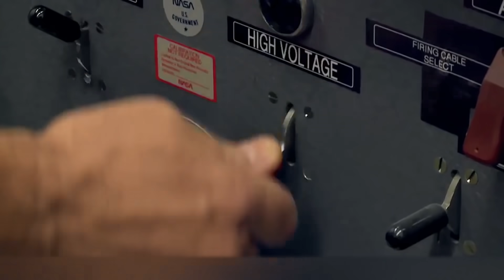First Minutes After the Dinosaurs Disappeared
You probably remember the popular children's animated series "The Land Before Time", about a group of little dinosaur friends looking for the Great Valley after a major earthquake. In ancient times, natural disasters happened much more often than today, and at some point they put an end to the whole race of giant reptiles. This happened 66 million years ago, at the end of the Cretaceous period. It was then that dinosaurs, as well as sea reptiles and flying lizards, completely disappeared from the face of the Earth. But do you know what happened after they went extinct? If not, you've found the right place: today we will be looking into that.